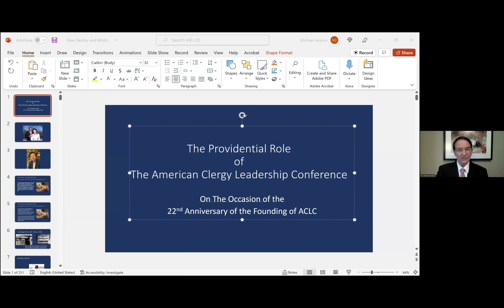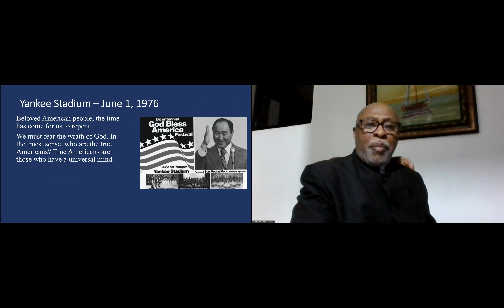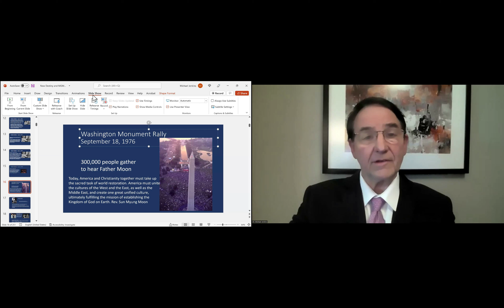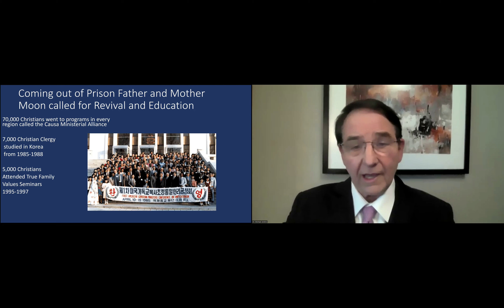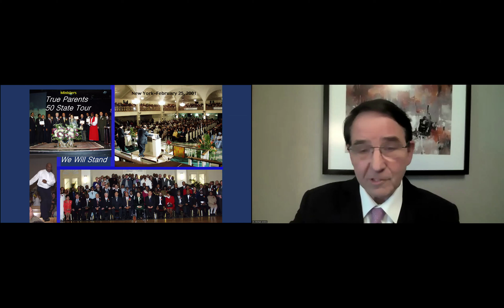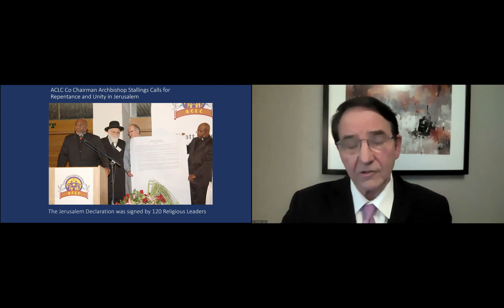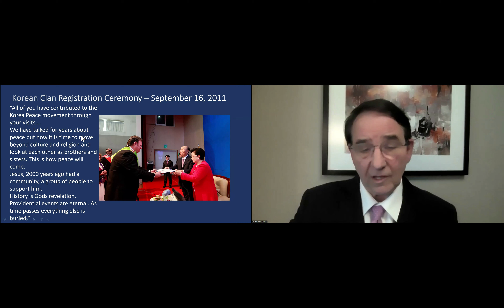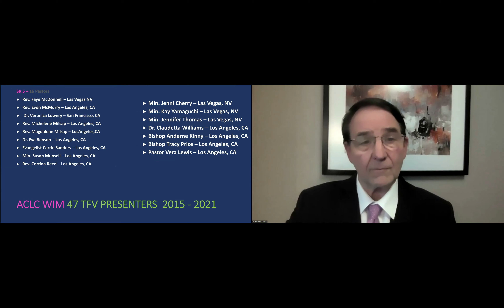CHOSEN special ACLC Historical Review presented by Dr. Michael Jenkins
CHOSEN special ACLC Historical Review presented by Dr. Michael Jenkins May 16, 2022.